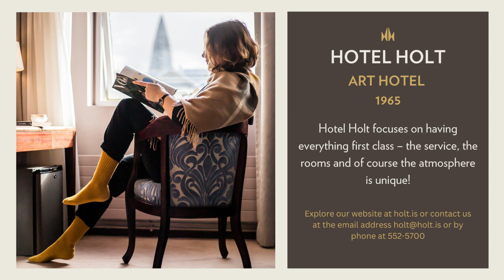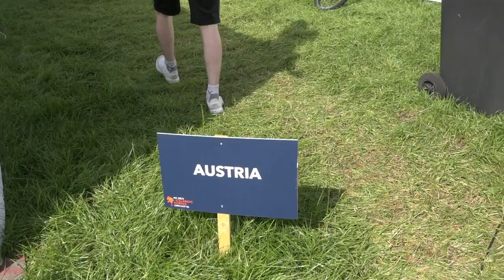HM´23 Baksviðs á HM part 1